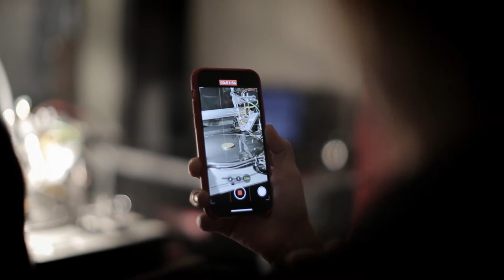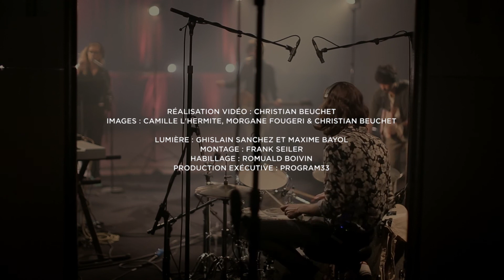Session Unik 21 // PIERRE DAVEN-KELLER INVITE BARBARA CARLOTTI // DAKOTA JIM 2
Sur la face A, la classieuse et exigeante pop de Pierre Daven-Keller invite la savoureuse voix de @BarbaraCarlotti sur l’une de ses compositions cinématographiques intitulée pour l’occasion Dakota Jim 2.

(Pierre Daven-Keller / Pierre Daven-Keller)
Ed. : Dk-Disk Publishing

Toujours fidèle à sa devise, pour sa septième édition, Session Unik permet des rencontres et collaborations inédites dont l'esprit célèbre l'éclectisme et la curiosité. En 2021 trois duos et des titres rock, chanson/pop, jazz et musique du monde sont à l’honneur.

Barbara Carlotti : chant
Pierre Daven-Keller : basse et chœurs

Alexis Fugain : guitare
Carol Teillard d’Eyry : batterie
Alexis Croisé : piano, mellotron, claviers

Pierre Daven-Keller apparait avec l’aimable autorisation de Dk-disk sous licence exclusive avec Kwaidan Records.

Barbara Carlotti apparaît avec l’aimable autorisation de La Maison des Rêves, sous licence exclusive avec Elektra France / Warner Music France.
Enregistré le 2 octobre 2020 à la Salle Colonne par Andréas Jaffre et Philippe Thibaud

Gravure en direct sur vinyle par Eric Villenfin.

Réalisation musicale par Hervé Bouley.